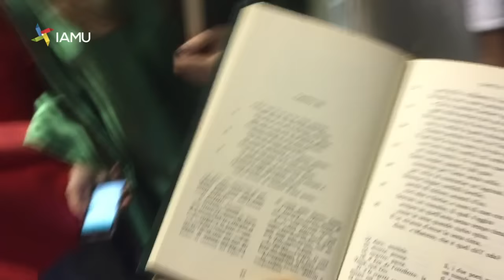"Dante a mezzogiorno", il flashmob del liceo classico di Reggio Calabria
Un flashmob per dare spazio alla creatività e ricordare Dante Alighieri in occasione del 750° anniversario della sua nascita.

L’ iniziativa è promossa dal Liceo Classico "Campanella" di Reggio Calabria con la collaborazione di IAMU.

Per capire e approfondire il fashmob ecco alcune indicazioni utili e i riferimenti.

Si parte dalla Galleria di Palazzo San Giorgio, buia per rappresentare un ingresso nelle viscere della terra, dove un gruppo di studenti, vestiti di bianco e nero, simbolo del dissidio tra bene e male, recitano alcuni versi del terzo canto dell'Inferno.

Quindi nella sala della Biblioteca Magistrale del liceo classico di Reggio Calabria, dove sono conservate delle cinquecentine e un incunabolo, luogo di conoscenza: qui lettura dei versi dell’orazion picciola di Ulisse ai suoi compagni con gli allievi vestiti di rosso, simbolo del fuoco.

Terzo momento a Piazza Italia, antistante i palazzi delle istituzioni, nella quale al centro si erge la statua di una donna che rappresenta l'Italia: in questo luogo, gli studenti, vestiti di verde - colore della speranza - recitano i versi del VI canto del Purgatorio, nei quali Sordello mette in evidenza le condizioni infelici dell’Italia dei suoi tempi.

Conclusione di fronte alla cattedrale della città dedicata alla Vergine e sulle scale che portano al sagrato, dove i ragazzi, vestiti di bianco - la luce - intoneranno la preghiera alla Vergine del canto XXXIII del Paradiso.